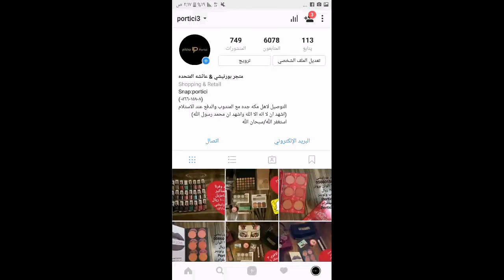سلطه سيزر الدجاج سهله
معكم / عائشه
متجر بورتيشي
مكه المكرمه